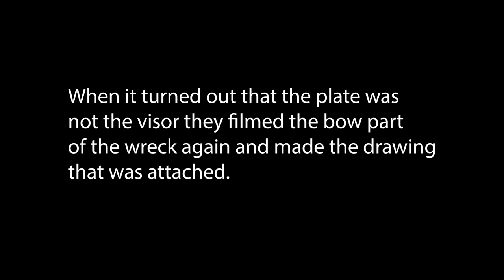Estonia - Faxet om bogvisiret och bilagan du inte har fått se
I den här videon tittar jag närmare på ett fax som sägs vara ett bevis för att utredarna inte var ärliga med när Estonias bogvisir hittades.

Faxet kom med en bifogad bild. Den bilden brukar dock inte vara med när faxet presenteras som bevis. Varför inte?

Länkar till faxen i konversationen. Faxen finns i GGEs rapport och på Riksarkivet :

Vill du bli medlem på kanalen? Följ den här länken för att läsa vad det kostar och vad du får